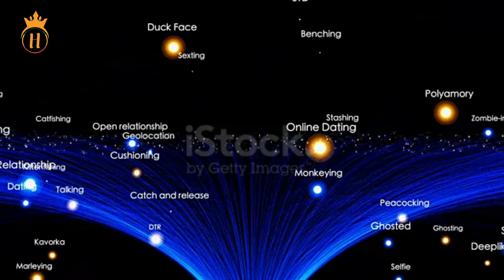መንትዮቹ ጄሚናዮች ገውዝንፋስ ፍካሬ ኢትዮጵያ